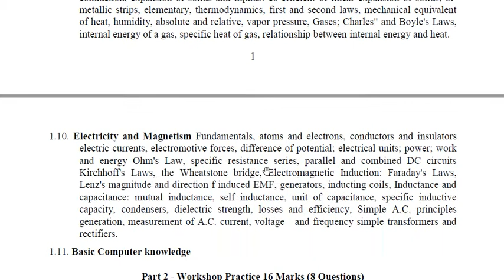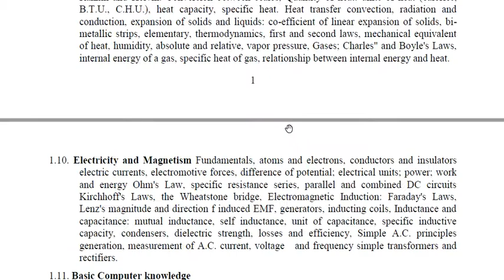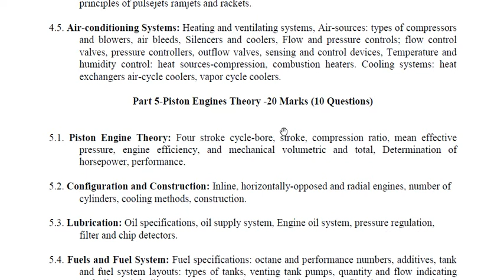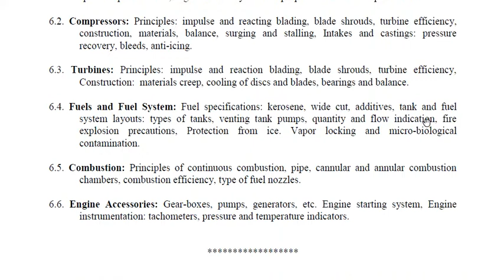Mechanical Engineering || level -5 || Syallabus || Loksewa Aayog